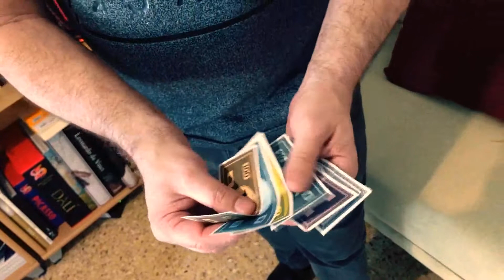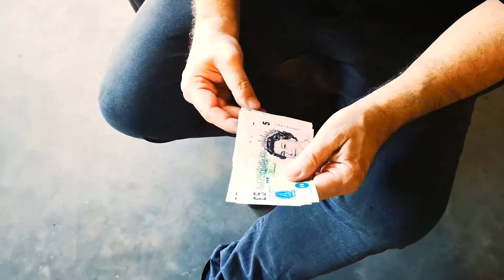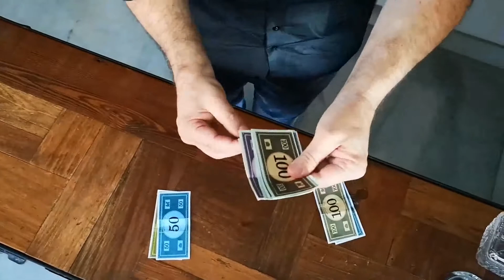Size does matter / 50 EURO - Juan Pablo Magic @ Premium Magic Store